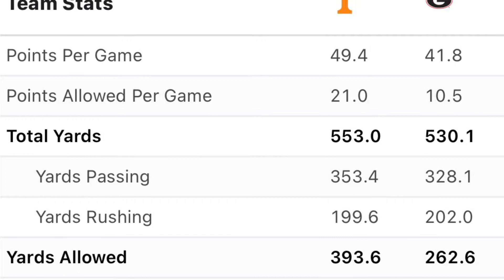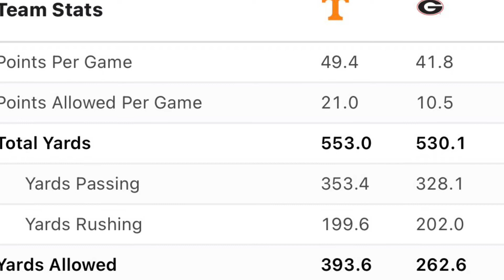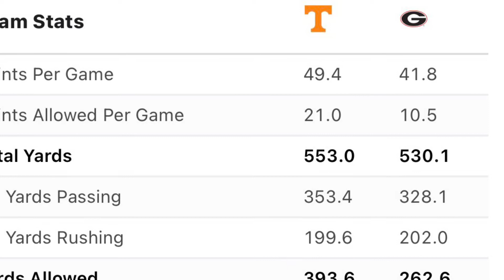Georgia VS Tennessee Hype Trailer 2022 Season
College Football analysis & hype